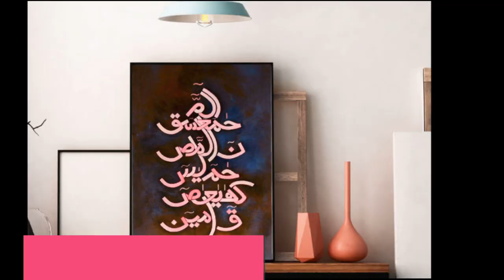A glimpse of Fani Art by Aisha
Lets Have A glimpse of Fani Art by Aisha!
I am a Left-Handed, Self-Taught Artist exploring the versatility in art world.
I love to work with Modern Islamic Calligraphy, paintings and Crafts, but I am more focused towards Modern Islamic Calligraphy for last ten years.
I use to work in Islamic Writing Styles (Diwani, Thuluth, Kufi and free-style) with a themed color palette.
Its my belief that fine details, well-merged backgrounds and continuity in Calligraphy and painting leave a remarkable impression on Art lovers. I think recycling of old or useless things in 3D models add a value and life to those things.